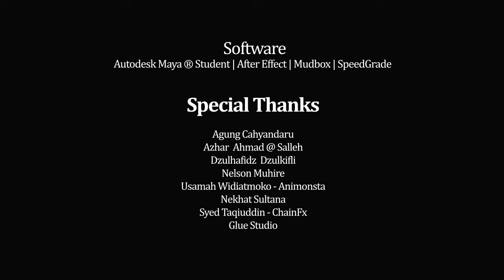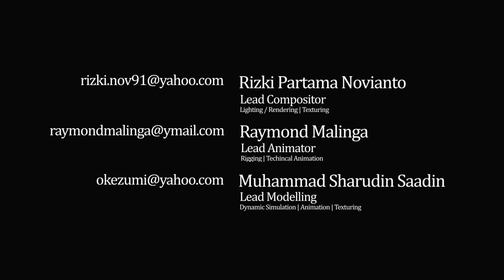White Collar Time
Animation & Visual Effects Final Year Project by "Lemniscate Animation Studio"

"Lemniscate Animation Studio" team:
Rizki Partama Novianto
Raymond Malinga
Muhammad Sharudin Saadin